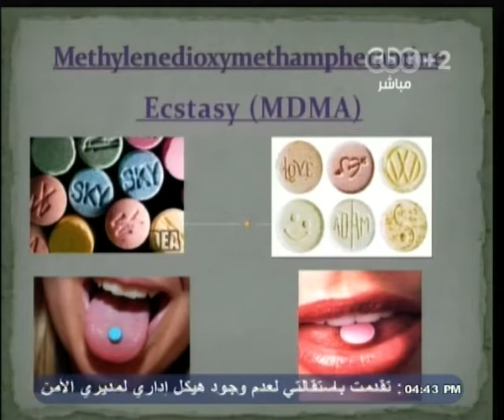بث_مباشر | اول معمل للكشف عن المنشطات في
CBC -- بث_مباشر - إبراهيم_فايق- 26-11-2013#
ضيوف الفقرة
اسامة غنيم - رئيس الادارة المركزية للطب الرياضى وزارة الصحة
هناء امير - عضو الوكالة الوطنية لمكافحة المنشطات "